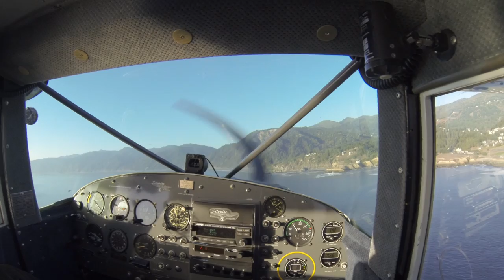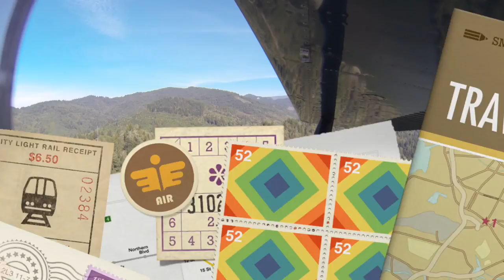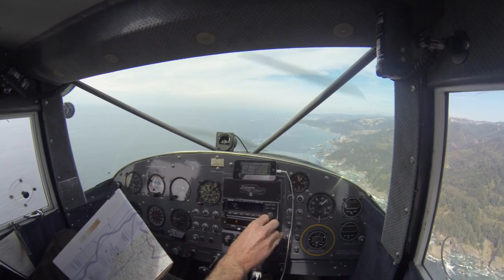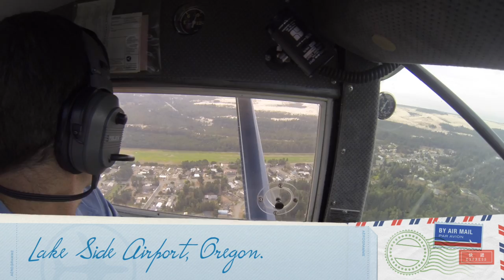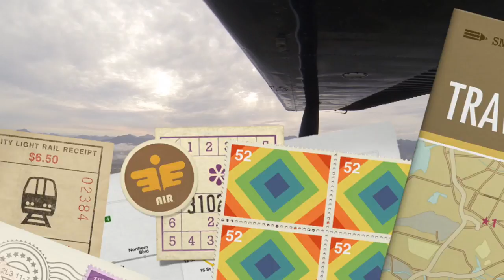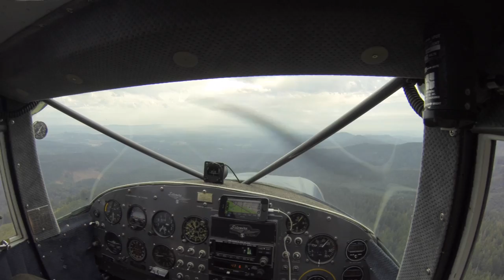Luscombe Adventure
Video log of a flight Lance and I made in September 2014, taking his Luscombe Silvaire from Nevada County Air Park, CA in the Sierra foothills of California, to Bellingham, WA, just south of the Canadian border.